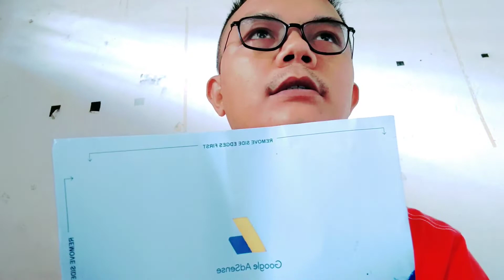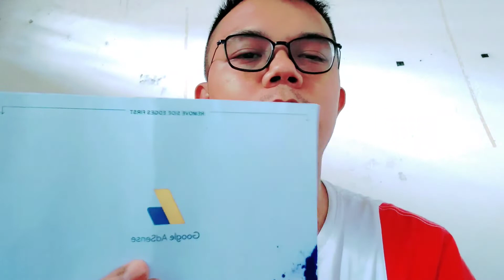APA ITU GOOGLE ADSENSE DAN BAGAIMANA CARA MENDAPATKANNYA ❓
apa itu Google adsense ?
untuk apa itu?
dan bagaimana langkah untuk mendapatkan?